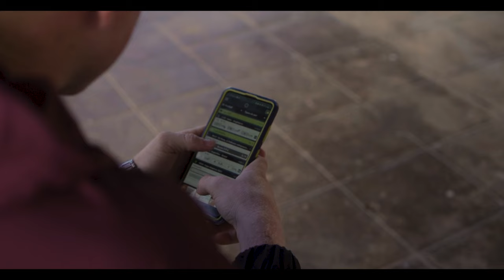Snips Boy X Papi - U Seei Keng Toe (Official Music Video) Prod. DLD X Dj Figo Here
" U Sindo A Bangi Longi Neggo Boo U Seei Peeh Tu ! "
Titre : U Seei Keng Toe
Artistes : Snips Boy X Papi
Prod. DLD X Dj Figo Here
Mixage/Mastering : Dj Figo Here
Réalisation : Young Mike Production